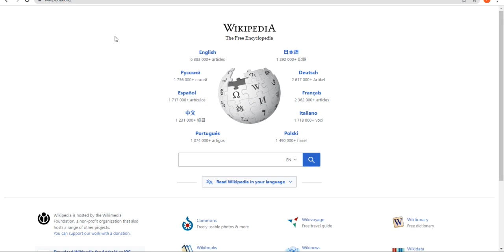Javascript tutorial - Javascript, html, and CSS 2023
Learning Javascript should be easy in 2023, Follow this channel and Comment javascript if you enjoyed this tutorial and would like to see more.

Join our live js training sessions on saturdays at 5pm CST
Instructions are in the Discord: